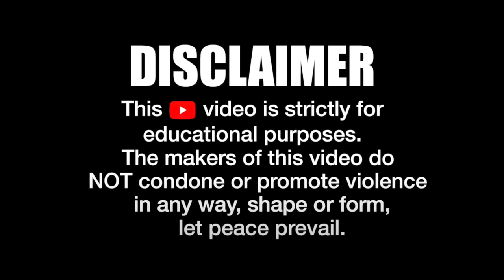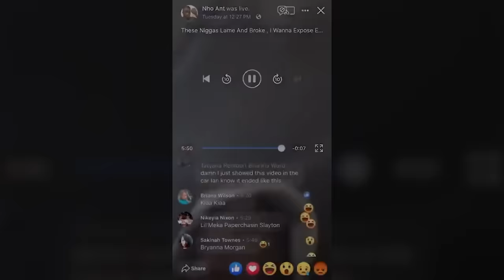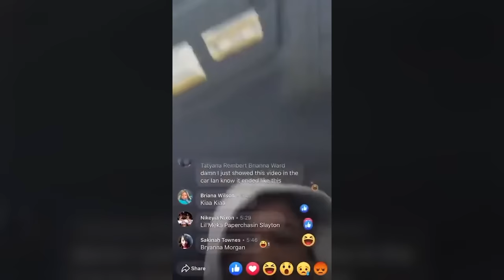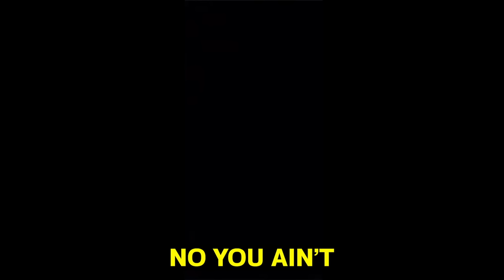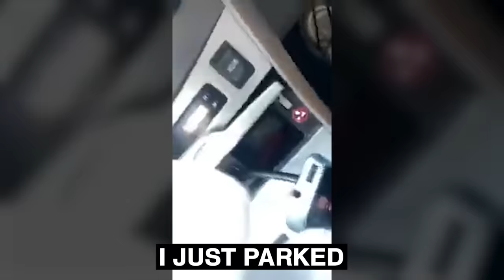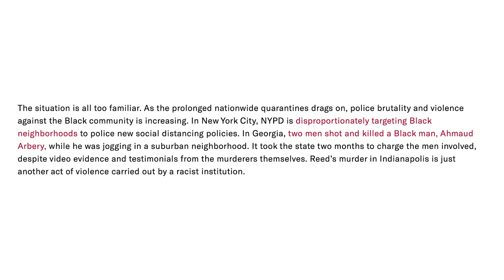Man Gets Robbed While Flexing On Live